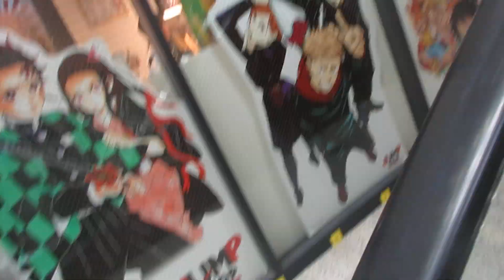広島本通商店街内某ビルのエスカレーターvol.8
エスカレーターは日立製のCXシリーズが現存していました。1人乗りで上りのみ設置されています。

メーカー：日立
到着階：1～2
運転中のエスカレーター：1～2(上りのみ)
1ステップあたりの定員：1名